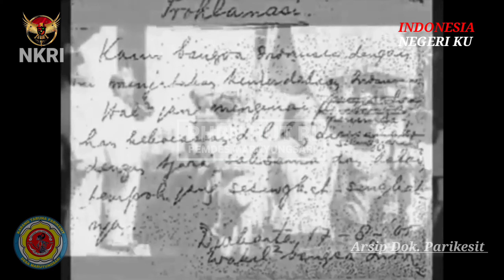DIRGAHAYU HUT RI KE 76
video ini adalah kumpulan dokumentasi kegiatan PHBN HUT RI Pemdes Maruyungsari dari 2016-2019..
DIRGAHAYUHUTRIKE76 [17 AGUSTUS 2021]